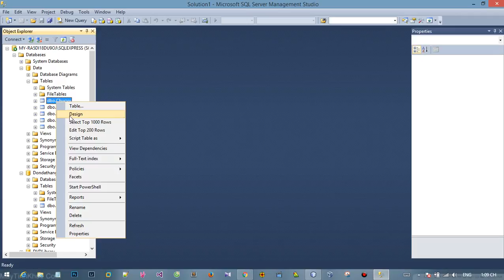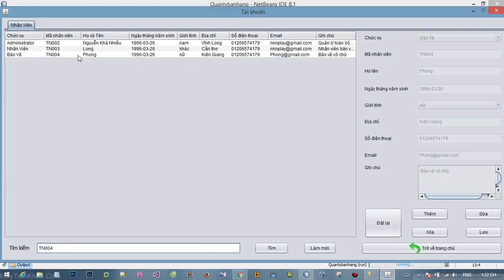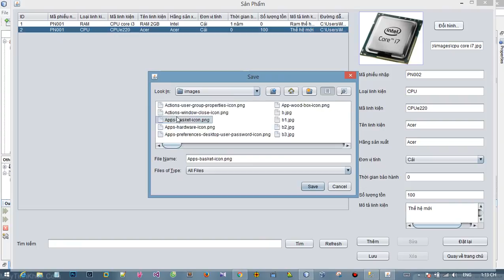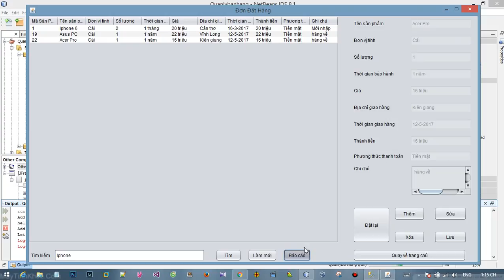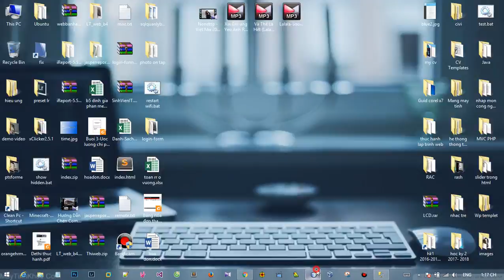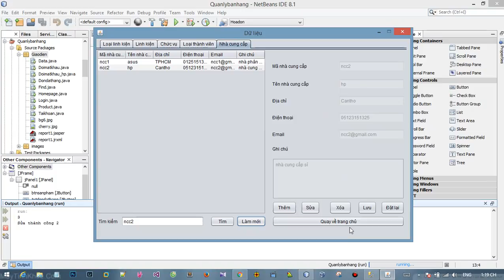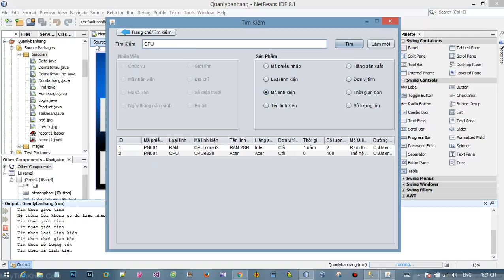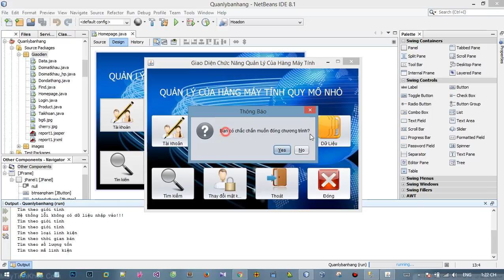#1 Quản Lý Bán Hàng Bằng Java (Báo cáo cuối kỳ có xuất hóa đơn)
Report Sales Management.